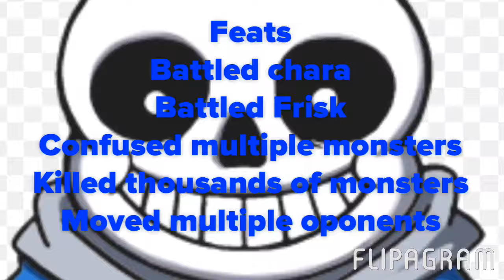Sans VS Bill Cipher(Undertale VS Gravity Falls)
Two silly overrated characters who will win the psychic skeleton or the joking illuminati